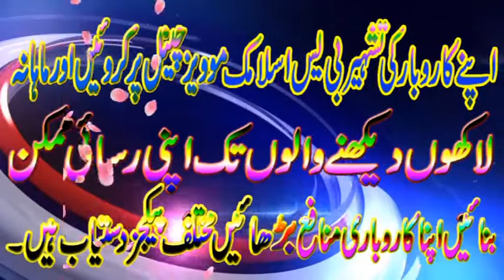molana ishaq khadim kasuri 2019